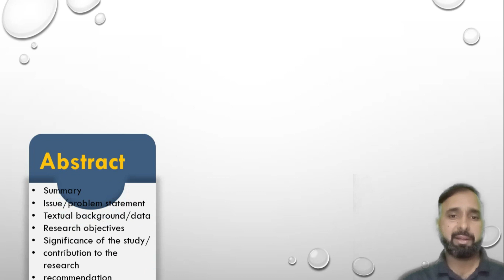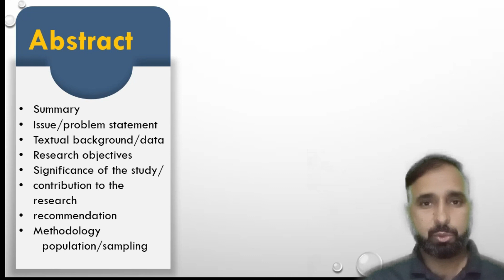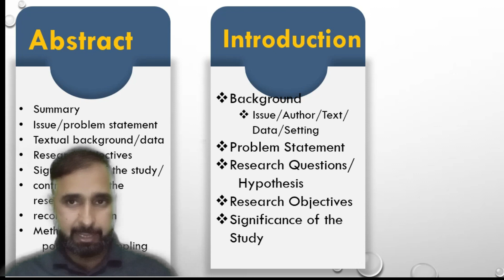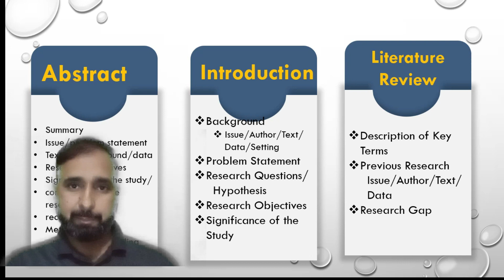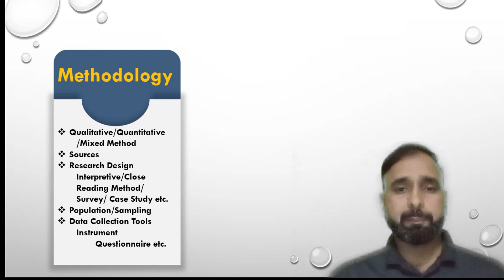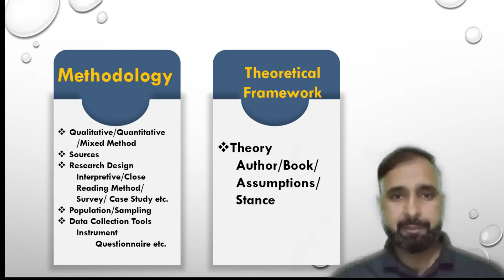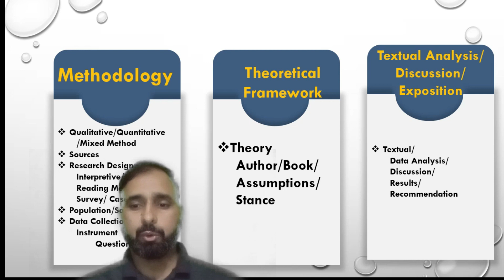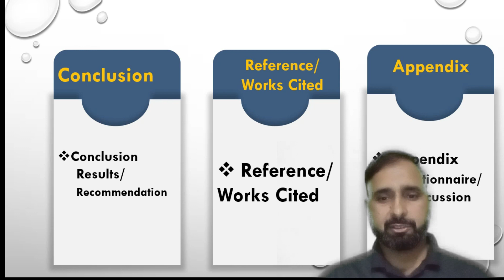How to Convert Your Thesis into a Research Article and Get Published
You will be guided step-by-step by Farrukhsinfo in this video through the process of converting your thesis into a research article and getting it published. You will discover:

Structure your thesis in accordance with the demands of the journal for an article to publish.
Create a concise and clear abstract/Introduction/Literature Review/Methodology to convert a thesis to an article.
Put your results/discussion/Textual Analysis sections in order.
You can also seek advice on how to produce a solid research article from your thesis and improve your chances of getting published by submitting your work to a journal. Any BS/MPhil/PhD student or early-career researcher who wants to publish their work in a peer-reviewed journal must see this video.

The following are some of the main lessons you'll discover in this video:

How to format your work in accordance with the demands of the publication
Writing a concise essay